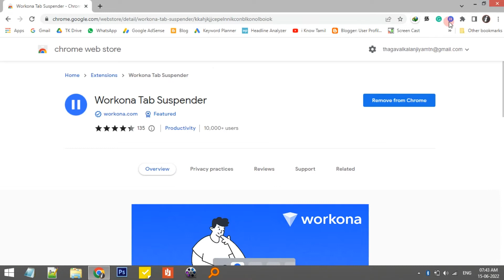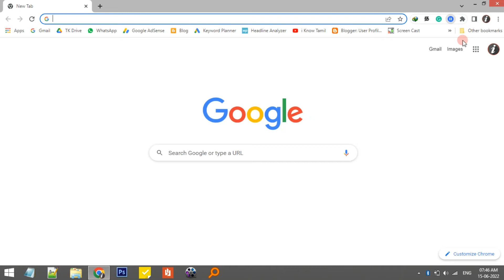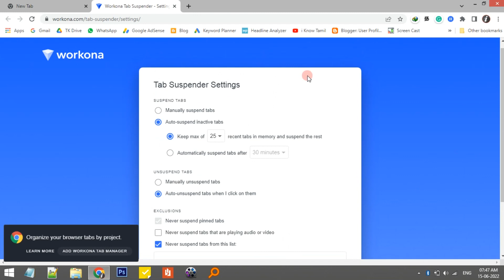Workona Tab Suspender | Chrome Extension - i Know Tamil